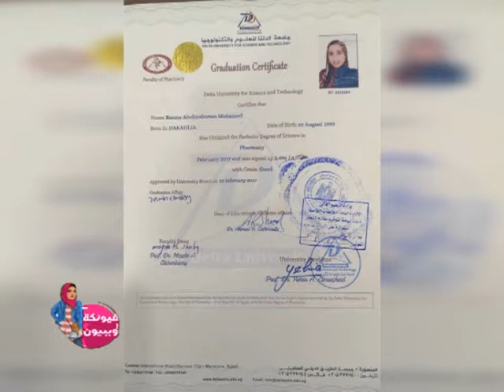فيونكة و بيبيون | اتعلمي ازاي تعملي حلويات جميلة و صحية في نفس الوقت